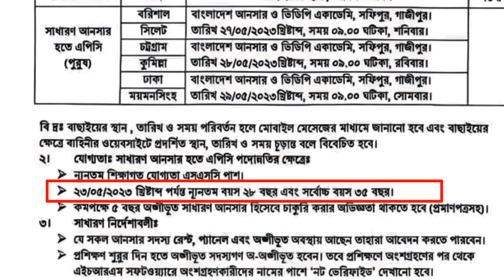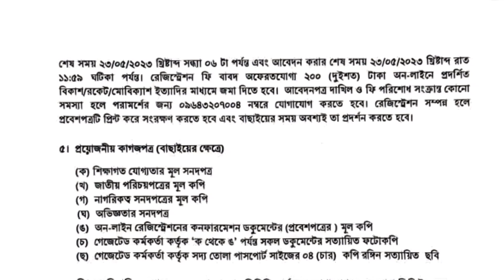সাধারণ আনসার হতে এপিসি পদোন্নতি নিয়োগ বিজ্ঞপ্তি 2023|এ পিসি নিয়োগ বিজ্ঞপ্তি ২০২৩ ansar apc circular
এ পিসি নিয়োগ বিজ্ঞপ্তি ২০২৩
আনসার হতে এপিসি পদোন্নতি কোর্স
সাধারণ আনসার নিয়োগ ২০২৩
আনসার ব্যাটালিয়ন নিয়োগ ২০২৩
আনসার বাহিনী নিয়োগ ২০২৩
anser circular 2023
sadharon ansar circular 2023
ansar battalion job circular 2023
new job circular 2023
আনসার নিয়োগ ২০২৩
bd job circular 2023
ansar job circular 2023
চাকরির নিয়োগ বিজ্ঞপ্তি 2023
ব্যাটালিয়ন আনসার নিয়োগ 2023
আনসার ভিডিপি নিয়োগ ২০২৩
বাংলাদেশ আনসার বাহিনী নিয়োগ ২০২৩
bangladesh ansar battalion job circular 2023
job circular
new circular 2023
ansar bahini job circular 2023
আনসার
সাধারণ আনসার নিয়োগ
বিমান বাহিনী নিয়োগ বিজ্ঞপ্তি ২০২৩
all job circular 2023
ansar vdp
আনসার নিয়োগ
নতুন নিয়োগ বিজ্ঞপ্তি 2023
সাধারন আনসার নিয়োগ
নৌবাহিনীর নতুন সার্কুলার 2023
বিজিবি নিয়োগ ২০২৩
ansar
bd job
সাধারণ আনসার নিয়োগ ২০২৩ করে দিবে
bd job circular
circular 2023
bangladesh police circular 2023
bd job news
battalion ansar job circular 2023
job
bpdb job circular 2023
navy job circular 2023
raihan kabir
police job circular 2023
আনসার বাহিনী
recent job circular 2023
নতুন সার্কুলার ২০২৩
ansar bahini
ফায়ার সার্ভিস নিয়োগ ২০২৩
ansar vdp job circular 2022
bd job 2023
bd jobs
bd ansar battalion job circular 2023
bd new job circular 2023
biman bahini job circular 2023
modc army job circular 2023
আনসার বাহিনী নিয়োগ ২০২২
নিয়োগ বিজ্ঞপ্তি
আনসার ব্যাটালিয়ন মাঠে কি কি হয়
আনসার ভিডিপি ট্রেনিং
কারারক্ষী নিয়োগ বিজ্ঞপ্তি ২০২৩
জব সার্কুলার ২০২৩
জেল পুলিশ নিয়োগ বিজ্ঞপ্তি ২০২৩
বাংলাদেশ আনসার ও গ্রাম প্রতিরক্ষা বাহিনী নিয়ো...
সরকারি চাকরির নিয়োগ বিজ্ঞপ্তি ২০২৩
সাধারণ আনসার নিয়োগ করে দিবে ২০২৩